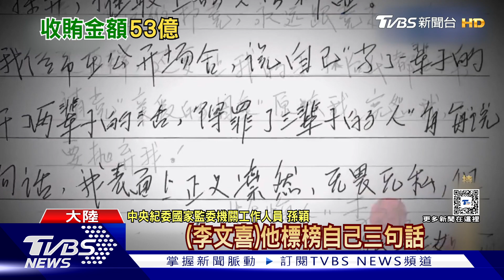「22箱現金」重到車子難爬坡 遼寧三貪官20年收賄53億｜TVBS新聞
中國大陸近年積極打貪，根據大陸官媒披露，遼寧省前後三任公安廳廳長，共貪汙人民幣12億、折合新台幣53億，行徑囂張的程度震驚各界。辦案人員描述，其中一位廳長王大偉，曾收受一筆多達4000萬人民幣和400萬美金的賄款，當時用22個紙箱裝，重到連車子都很難爬坡